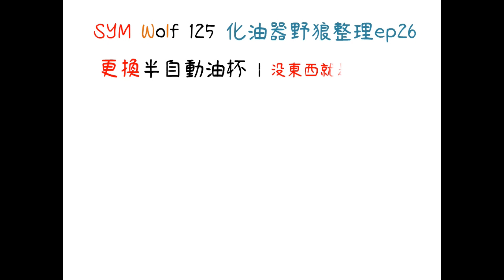野狼半自動油杯 | 化油野狼傳奇125翻新EP25 | 化油器油杯漏油 | 油箱漏油 | 極度不專業 DIY教學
*---時間軸---*
00:00 | 開場
00:29 | 開箱新油杯
00:53 | 拆下舊油杯
03:07 | 清潔油杯在油箱上的接觸面
03:46 | 裝回新油杯NG篇
09:05 | 白鐵螺絲加工
11:39 | 裝回新油杯

*---說明欄---*
這次因為新的橡膠墊片比較厚
導致舊的螺絲鎖不上去
所以我們找了白鐵螺絲來裝
不料其中一顆太長
所以我們就在對羅斯加工了一次

*---拍攝器材---*
GoPro Hero9

以上分享給各位

* 與我聯繫 *

歡迎大家提供字幕XD